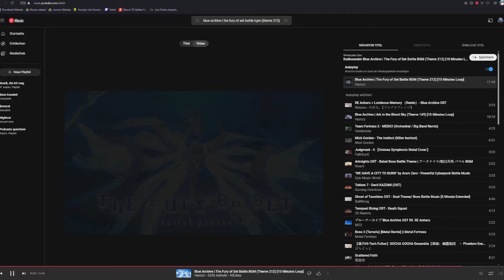So I used a Spike Factory Strategy for @Boltrix as Thanks (BTD Battles)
Daily Uploads of the Game Bloons TD Battles
Where I Play Free Powerups to Showcase interesting Strategies in to the game that does not work in Boost Only.
Please if you want to meme and are watching my videos to know that i only meme in Moab Pit Free Powerups
There are alot or variates of Strategies but my preferred Favorites are Ninja Farm Mortar, Engi Farm Spike and Dartling Farm Glue

(For Sped up Videos only)
To make sure i do not get Copyright claimed again... (which happens quite alot even tho they all are NCS or me actually giving credit to the people who made them)
Owner of this 10 min Loops Music :  @hamzehh  (check out banger music from BA)
Owner to all BA (Blue Archive) OSTs : Nexon Games, or also known Formerly... NAT Games And Yoster.
Make Sure to always support other creators aswell who make videos or streams about these kind of games.
ZigZagPower, Asian Sensation, Sweat BTD, Lokesh, Boltrix, KevinGaming and more